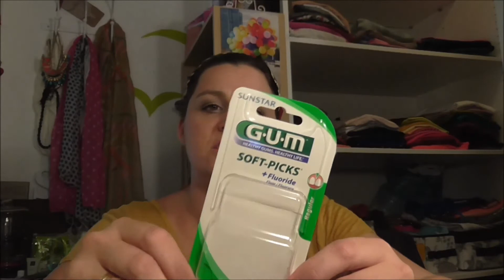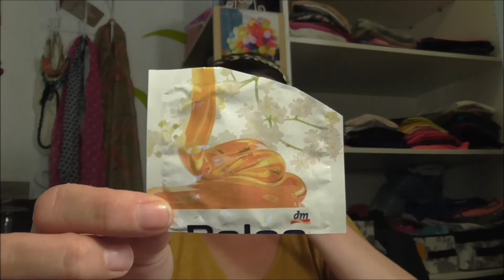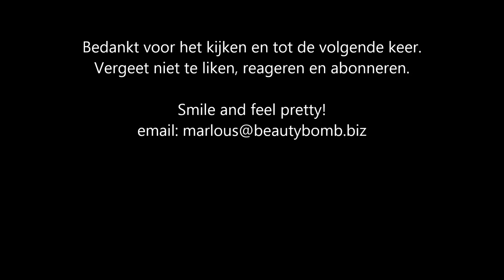Empties mei 2014